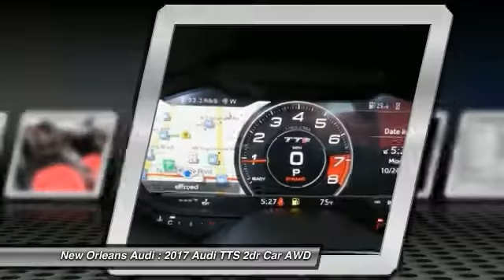2017 Audi TTS Metairie LA N008663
2017 Audi TTS

You'll love this 2017 Audi TTS. This is a 2dr car you'll want to take home. With 10 miles, it features Automatic transmission and an exterior color of Daytona Gray Pearl Effect. Call and get in touch with New Orleans Audi directly, and be the first to open the 2dr car door today!